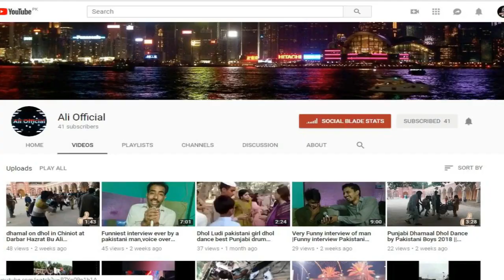Stylish Jhumar Dance || Chinioti Dhol Dance 2020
Stylish Jhumar Dance || Chinioti Dhol Dance